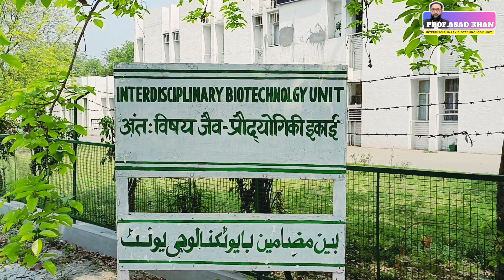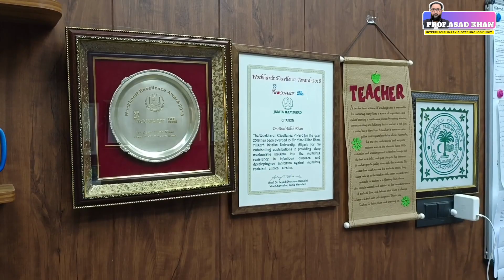Dr Asad Lab Antimicrobial Resistance Research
Antibiotic resistance Research of Dr Asad Khan Lab